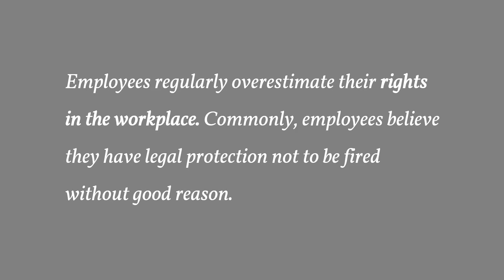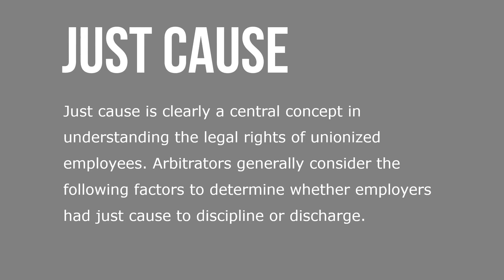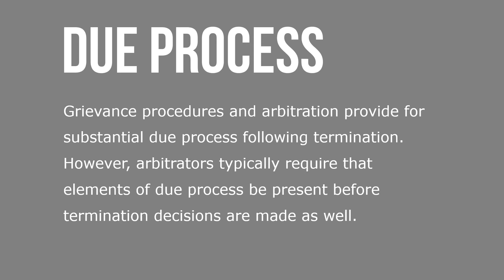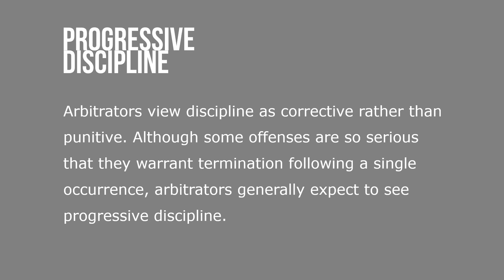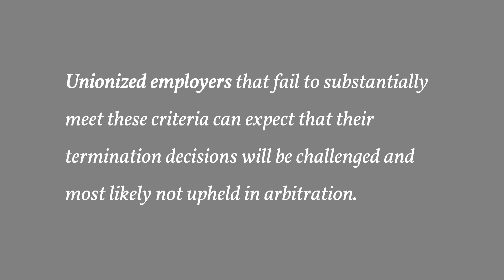Just Cause and Due Process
Employees regularly overestimate their rights in the workplace. Commonly, employees believe they have legal protection not to be fired without good reason. Nonunion, private-sector employees can be terminated for any reason that is not specifically illegal through the use of whatever decision process the employer deems appropriate. However, the distinct legal status of unionized employees comes from language in labor agreements that limits discipline and discharge to situations in which there is just cause.

Grievance procedures in unionized workplaces almost always provide for the arbitration of grievances that are not otherwise resolved. Arbitrators determine whether employees have been terminated for just cause. Arbitrators are typically given broad authority. If an arbitrator decides that a discharge was not for just cause, the arbitrator can overturn the disciplinary action entirely or modify it to provide for a lesser penalty.

Just cause is clearly a central concept in understanding the legal rights of unionized employees. Arbitrators generally consider the following factors to determine whether employers had just cause to discipline or discharge. Arbitrators are concerned that employees have prior notice that their behavior will subject them to discipline or discharge. Typically, this requires that unionized employers establish rules, standards, and policies and communicate these to employees.

Policies become real and enforceable not merely by being formalized and communicated in some fashion to employees, but more importantly by being consistently enforced. Unionized employers must clearly communicate changes in policies before attempting to enforce new, more stringent standards. Although employers have the right to establish rules, arbitrators ask whether challenged disciplinary actions are based on reasonable rules related to efficiency, safety, and other important business purposes.